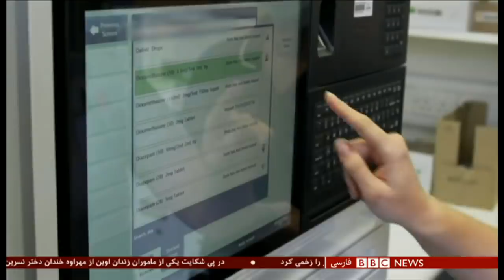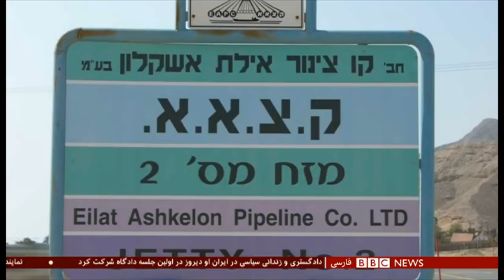اخبار ساعت شش عصر- سه‌شنبه ۶ آبان